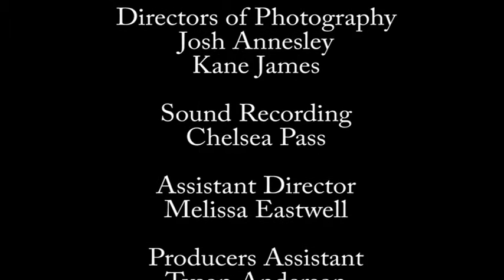Forced Independence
This is a short film Written, Directed, Edited and Produced by Ayden Poynter. Ayden is a member of Narratio Entertainment.

The wonderful actors are Lucy Scott, Elizabeth Traynor, Bronwyn Kanitz and Jonathan Poynter